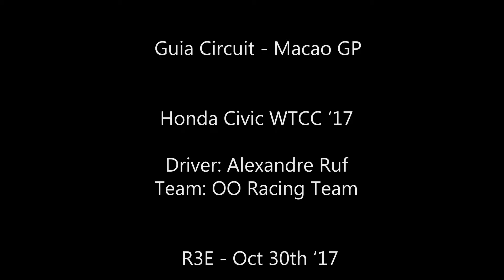CIVIC WTCC '17 TAKES ON THE GUIA CIRCUIT/MACAO GP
Fastest lap of a 30 minute training session.
2:22.362, still lot of time to cut off ! Target set at 2:20.9

Ma dernière vidéo : "28€ de l'heure💶 sur UBER EATS sans Bonus ! Comment ? - UberEats IDF 💰"